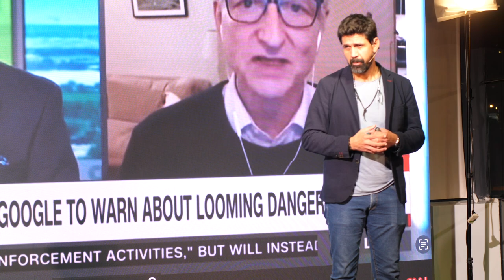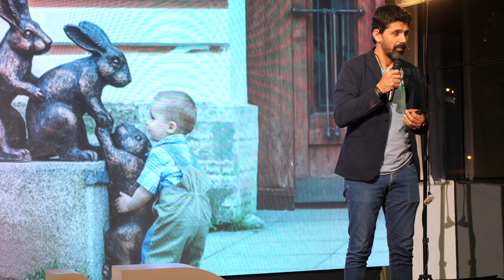BID Conversa El Futuro del Empleo – Adán Ai Eva – Henry Medina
La Representación de Bolivia del Banco Interamericano de Desarrollo organiza “BID Conversa”, una serie de eventos abiertos a la comunidad que busca abordar temáticas centrales para el desarrollo del país. Este evento usa un formato novedoso, combinando entrevistas, charlas e historias de expertos.

El segundo, de esta serie de eventos abordó la temática del Futuro de Empleo, las oportunidades y desafíos relacionadas y las diferentes miradas sobre el empleo del futuro.

Como parte de este espacio tuvimos la participación de Henry Medina, destacado publicista peruano-boliviano, CEO y CCO de la Agencia Ogilvy en Bolivia, quien nos invitó a pensar en las habilidades y cualidades humanas que nos diferencian de la inteligencia artificial.

La oficina del BID en Bolivia busca a través de “BID Conversa” proveer una plataforma innovadora de discusión entre diversos actores, que permita a expertos, autoridades públicas, empresarios y el público para inspirarse para continuar apostando por el desarrollo y mejorar la calidad de vida de bolivianos y bolivianas.